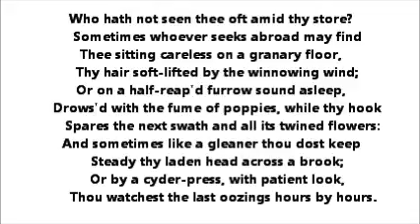Eng Lit/ BA II/ Paper II/To Autumn Part 2